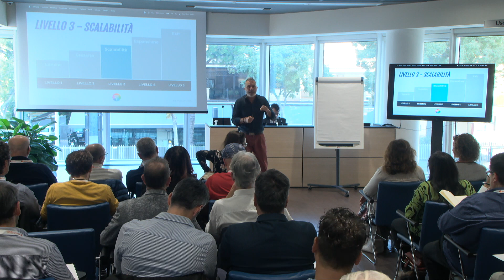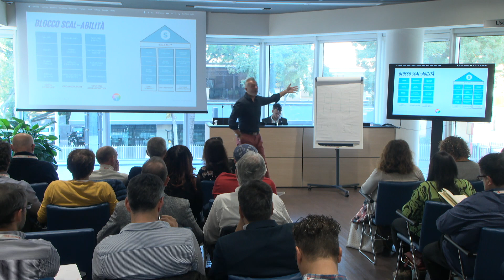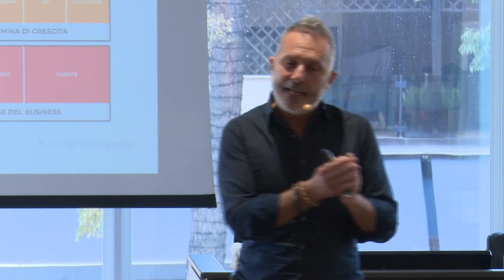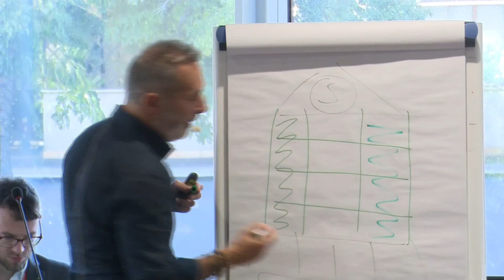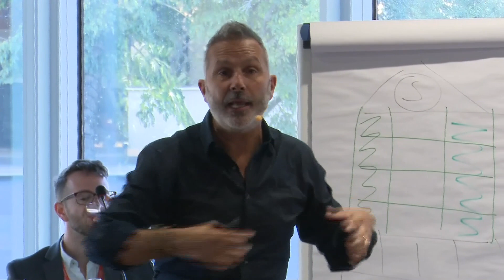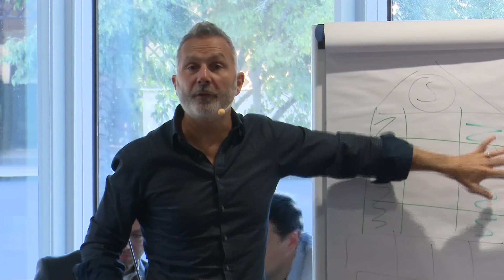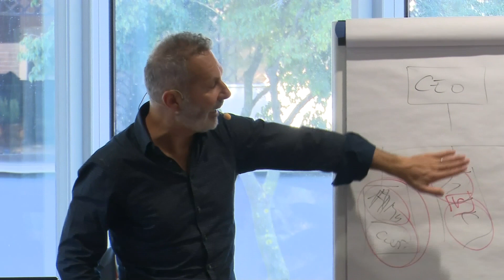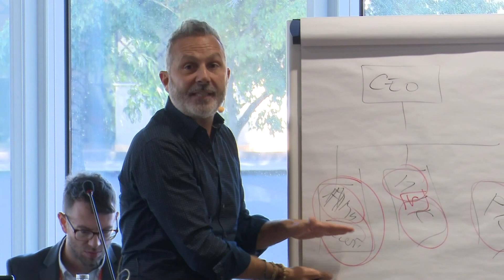Come ho reso la mia azienda SCALABILE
Come si raggiunge la scalabilità? Si costruisce una base solida su 3 pilastri indistruttibili e un tetto a prova di uragano!

Raggiungere la scalabilità è uno dei principali obiettivi degli imprenditori. Come si può fare, però, per crescere tanto in maniera sana?

In questo video ti racconto la mia esperienza e ti guiderò step by step nel processo di crescita scalabile. Andiamo!

00:00 Come raggiungere la Scalabilità?
00:32 La crescita non sempre è positiva per l'attività
01:58 I clienti sono la cosa più importante
03:33 La macchina di crescita
09:06 Guida Aziendale
13:15 L'importanza dei Valori e perché non li darò più per scontati
16:47 Lo scopo
17:40 Gli Obiettivi
24:52 Domanda: I Valori Esterni e Interni cosa sono?
25:46 Le regole di Funnel Company
30:08 Domanda: che differenza c'è tra Scopo e Obiettivo?
32:12 La Gestione Amministrativa e Finanziaria
42:23 Organizzazione del lavoro
50:48 Far crescere le persone